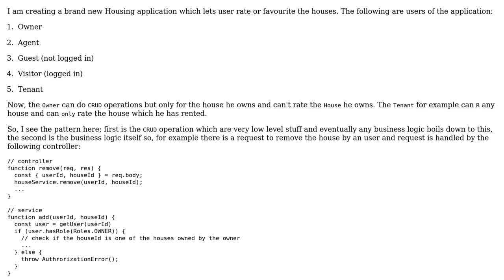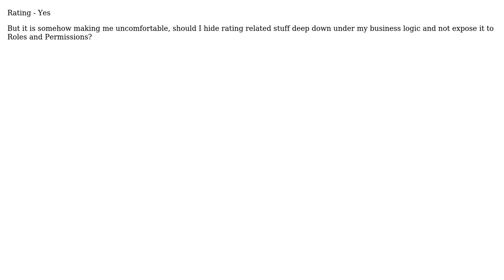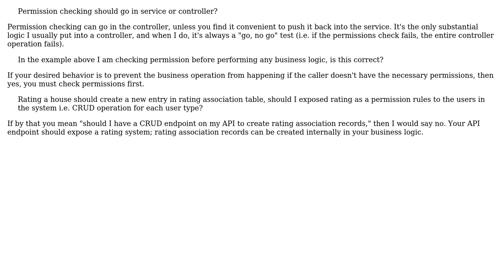Software Engineering: Thinking about roles and permissions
With thanks & praise to God, and with thanks to the many people who have made this project possible! | Content (except music & images) licensed under CC BY-SA | Music | Images & others | With thanks to user Robert Harvey user CodeYogi and the Stack Exchange Network Trademarks are property of their respective owners. You are responsible for your own actions.